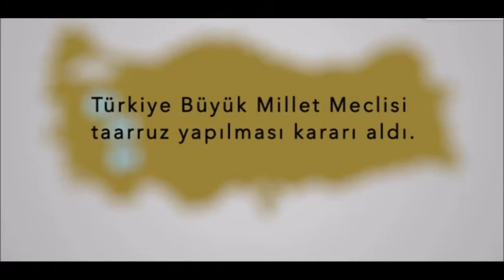30 Ağustos Zafer Bayramı'mız Neden Önemlidir?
Öncelikle 30 Ağustos Zafer Bayramımız Kutlu Olsun!!

30 Ağustos Zafer Bayramı, 1922 yılında kazanılan Başkomutanlık Meydan Muharebesi yani Büyük Taarruzu anmak için kutlanır. 30 Ağustos ilk kez 1923'te kutlandı. 30 Ağustos günü 1935 yılında Zafer Bayramı ilan edildi ve tüm yurtta kutlanmaya başladı.

Peki 30 Ağustos tarihi neden bu kadar önemli?

30 Ağustos 1922 tarihinin Zafer Bayramı olarak kutlanmasının nedeni İstiklal Savaş'ında düşman kuvvetlerin ülkeden tamamen çıkarılması yolunda kazanılmış bir zafer olmasıdır.

İstiklal Savaşı sürecinde ilk olarak Sakarya Savaş'ıyla Yunan orduları gerilemek zorunda kaldı.

Bundan sonra TBMM'de düşmanın yurttan atılması için taarruz yapılması kararı alındı.

Hazırlıklar 1922 yılının Ağustos ayında tamamlandı.

Atatürk'ün başkomutanlık yaptığı taarruz 26 Ağustos 1922'de başladı. 4 gün süren taarruz boyunca Yunan kuvvetleri dağıtıldı ve çoğu esir alındı. Kalan Yunan kuvvetleri İzmir'e çekildi.

Taarruz güçleri, artık yönünü İzmir'e çevirmişti. 30 Ağustos zaferinin ardından, 9 Eylül 1922'de İzmir'in de kurtarılmasıyla ülke işgal güçlerinden tamamen temizlenmiş oldu.